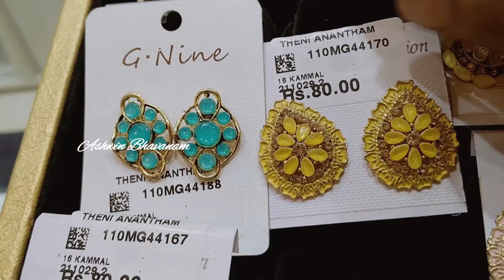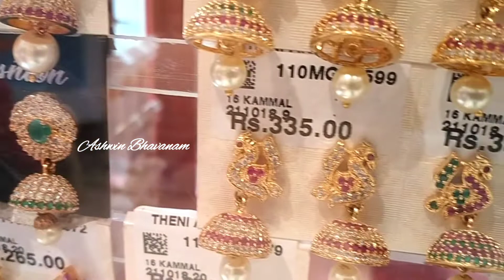75 Rs முதல் Jhimki கம்மல் | Trendy Ethnic Imitation Jewelry Collection | Madurai தேனி ஆனந்தம்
Hi friends , 😊
In this video we will see one gram gold Jhimki kammal collection at very reasonable price.also shared imitation studs which you can match with all  kind of dresses.location is Madurai Theni Anandham.here all kind of kundal studss,gold plated contemporary kammal available.
Visit once and enjoy shopping friends
Keep supporting
Spread positivity 😊